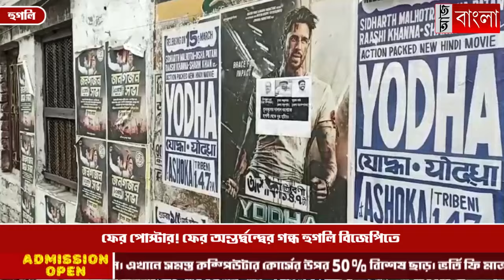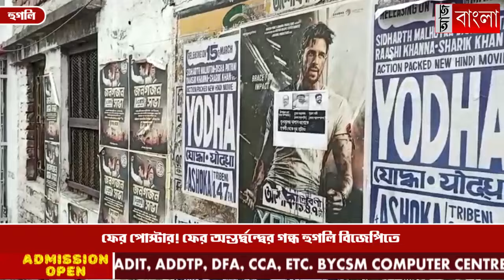ফের পোস্টার ! অন্তর্দ্বন্দ্বের গন্ধ হুগলি বিজেপিতে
এ বার 'সাবজেক্ট' লকেট নয়। এ বারে রাজ্য সম্পাদক দীপাঞ্জন গুহ, জেলা সভাপতি তুষার মজুমদার এবং সাধারণ সম্পাদক সুরেশ সাউকে তৃণমূলের দালাল বলে পোস্টার পড়ল সপ্তগ্রাম বিধানসভার অন্তর্গত বাঁশবেড়িয়া ধোপাঘাটে